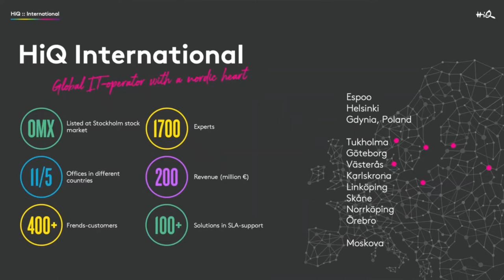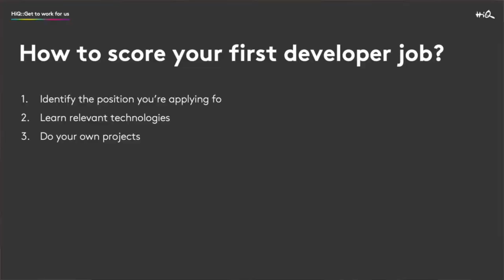Working at HiQ & Frends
Working in HiQ as a junior developer and how to score your first developer job.